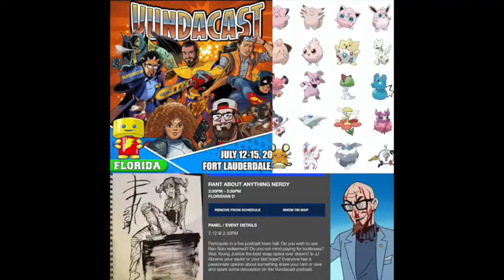Vundacast Episode 105 "BOOTY SACK"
Hosts: Stephen, and Danielle
instagram's @midnighthounds: Xena, Duke, Morty, & Rusty

Danielle devises strange social experiments to perform when she is a billionaire. Stephen talks about Jay Baruchel's Goon movie sequel, and we somehow end up making fun of Stephenie Meyer.